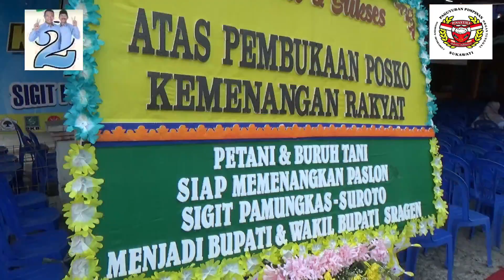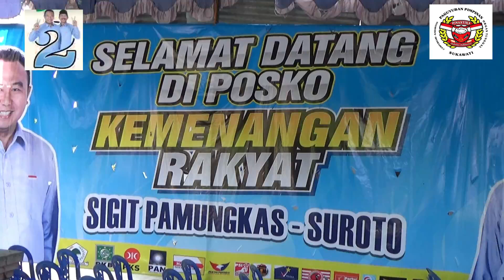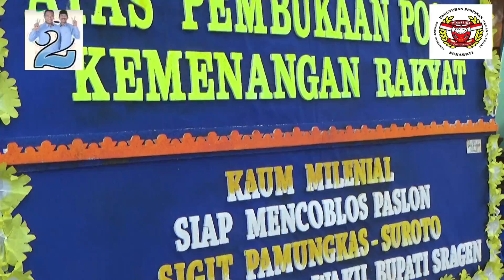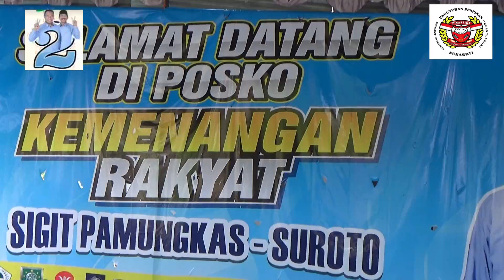Cek Sounds ! "Ninggal Katresnan" feat Heru Setyawan, SH di Posko Kemenangan Rakyat Sip To !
Peresmian Posko Kemenangan Rakyat Sigit Pamungkas - Suroto SIP TO di ds. Sidorejo - Blimbing - Sambirejo. 19 Oktober 2024.